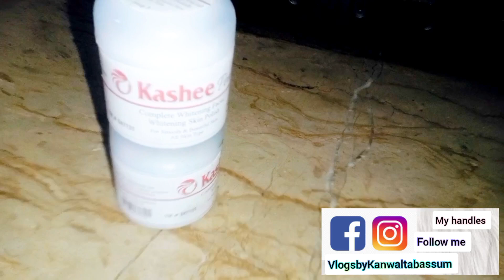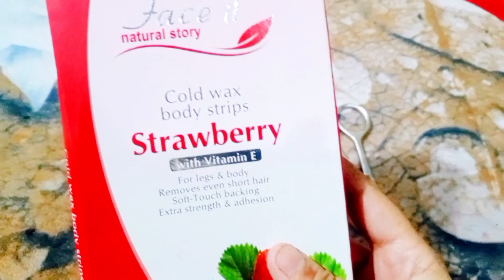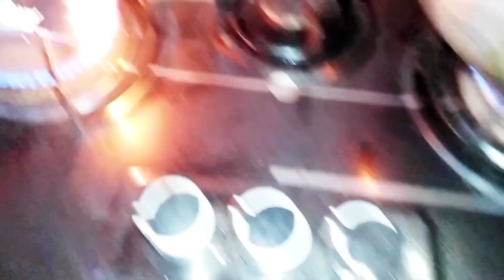Aj dil Bohat udas tha😔Rat Soo Ni pai/My Skincare routine with My daily Routine/Banarasi kabab recipe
Aj dil Bohat udas tha😔Rat Soo Ni pai/My Skincare routine with My daily Routine/Banarasi kabab recipe by vlogsby kanwaltabassum

Musician: @iksonmusic

My dailyvlogs
my daily life style Vlogs
aj dil bht udas tha rat bhar so ni ski